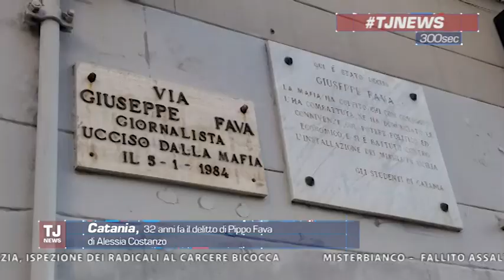TjNews del 5 gennaio 2015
Le principali notizie in Sicilia orientale nella nuova edizione del TjNews, il progetto multimediale inaugurato ieri. Nella puntata di oggi le celebrazioni a Catania per ricordare Pippo Fava, ucciso dalla mafia nel 1984, ma anche i report dei Radicali dopo l'ispezione al carcere catanese di Bicocca.